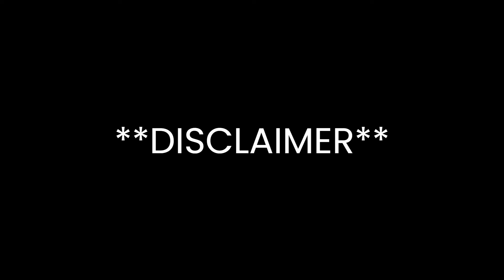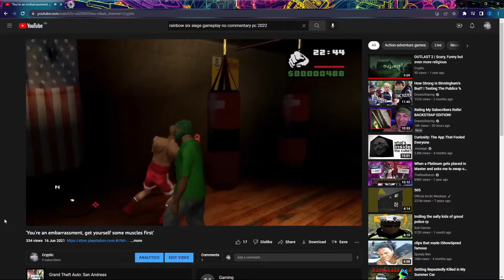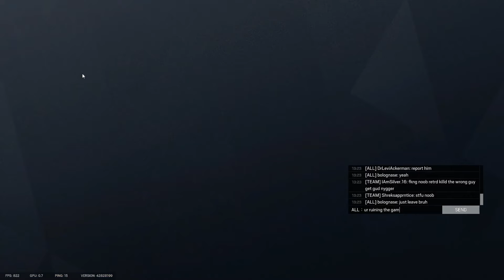The state of Rainbow Six Siege in 2022...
welcome back I guess.